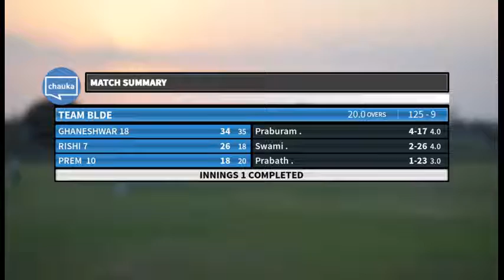Match Highlights | TEAM BLDE vs. Mediciti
Toss won by Mediciti and elected to Field

Mediciti(128/2) won over TEAM BLDE(125/9)